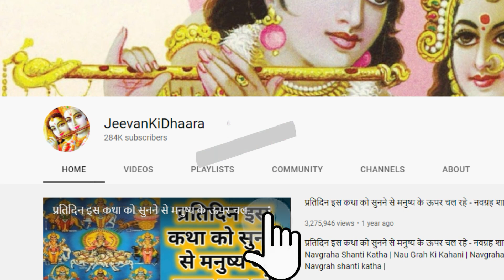मन की हर इच्छा को पूरा करने वाली श्रीराम एवम् जगन्नाथजी की कथा | Shri ram evam jagannath ki katha.